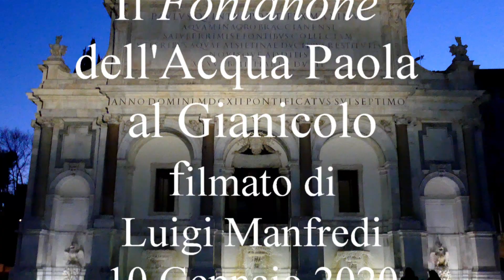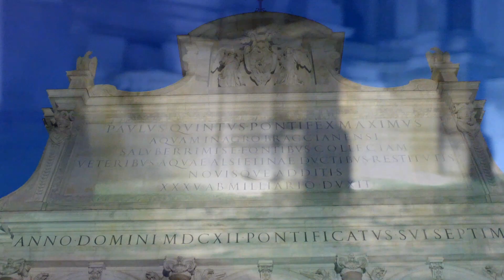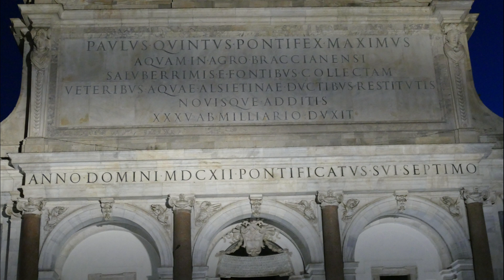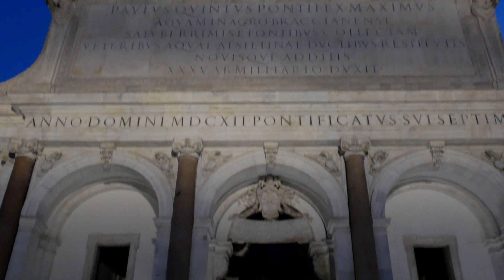Il Fontanone dell'Acqua Paola al Gianicolo, al calar della Sera, manortiz